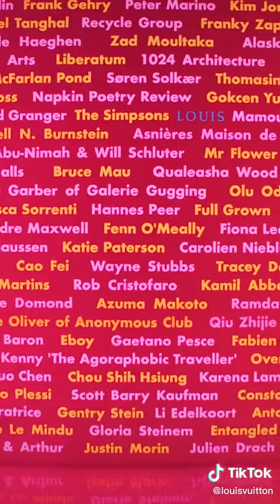September 2, 2022